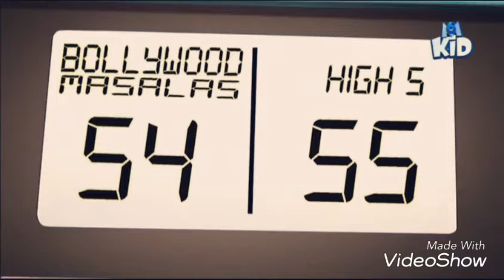[BASKUP Tony Parker] {Rody❤💗❤Selly} AMV